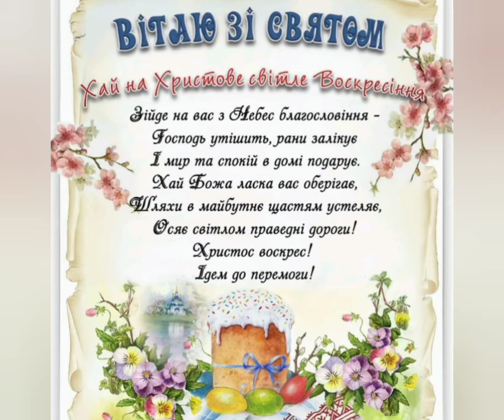Вітаю Зі Святом Великодня